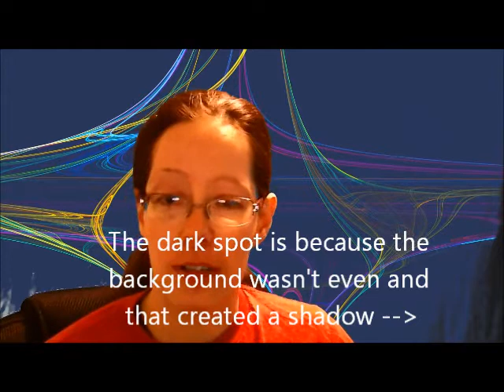Proper Lighting is key to bluescreen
Without proper lighting and a flat blue/green screen you get what we have here.